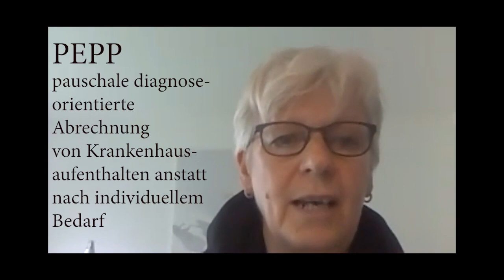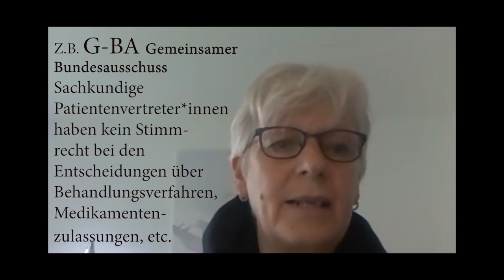Grußwort Maria Klein-Schmeink, MdB, zur Auftaktveranstaltung Partizipativer Landschaftstrialog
Maria Klein-Schmeink, MdB Bündnis 90 die Grünen, Gesundheitspolitische Sprecherin